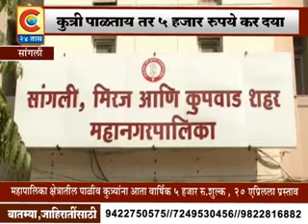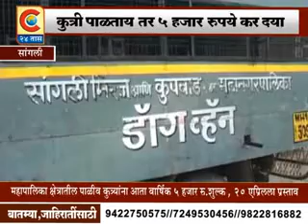सांगली - सांगलीत कुत्री पाळताय, तर मग 5 हजार रुपये कर द्या !